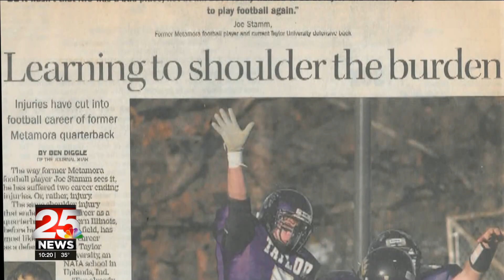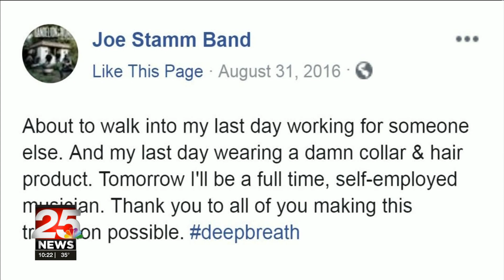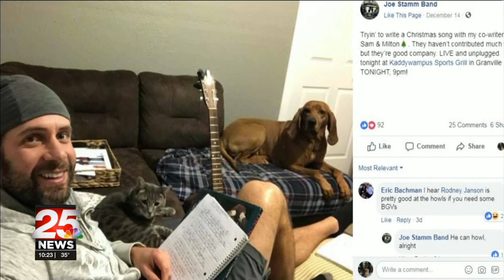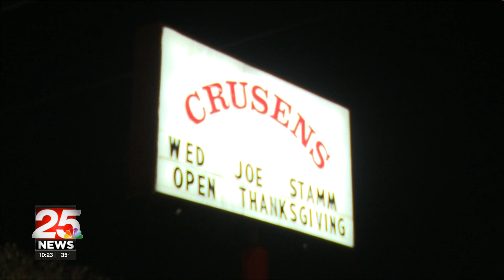"Making It" - The Joe Stamm Band Story by WEEK News 25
Caitlin Knute, of WEEK News 25 out of Peoria, IL, ran a news story featuring the Joe Stamm Band, telling Joe's backstory - how he grew up in sports, but eventually turned to music, ultimately quitting his job to pursue a career as a musician and songwriter. But what does it mean to "make it"?

For the full write-up, including a Q/A session with Joe, visit WEEK's